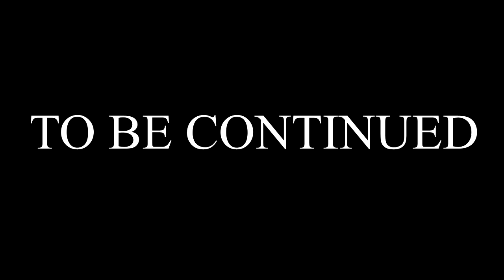DOORS The Figure VS Billy (Part 2)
Hey everyone! Finally, after 4 months, The Figure VS Billy Part 2 video is out! Originally, I wasn't planning on making Part 2 even though I said I would. But when I played the new update, I knew I had to! So, here it is! Enjoy the video!